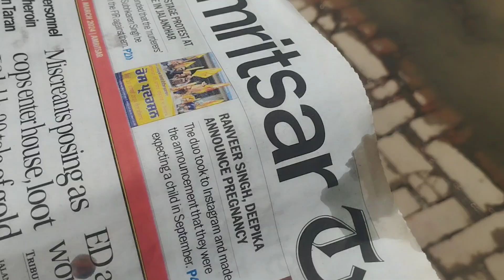ਵਾਹਿਗੁਰੂ ਦੀ ਕਿਰਪਾ ਨਾਲ ਕੋਠੀ ਦਾ ਲੈਂਟਰ ਵੀ ਪੈ ਗਿਆ🙏ਵੀਰਾਂ ਦੇ ਸੋਹਣੇ ਗੁੱਟਾਂ ਤੇ ਰੱਖੜੀਆਂ ਵੀ ਸਜਾ ਦਿੱਤੀਆਂ🌺💐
ਵਾਹਿਗੁਰੂ ਦੀ ਕਿਰਪਾ ਨਾਲ ਕੋਠੀ ਦਾ ਲੈਂਟਰ ਵੀ ਪੈ ਗਿਆ🙏ਵੀਰਾਂ ਦੇ ਸੋਹਣੇ ਗੁੱਟਾਂ ਤੇ ਰੱਖੜੀਆਂ ਵੀ ਸਜਾ ਦਿੱਤੀਆਂ🌺💐@gopisharanvlogs

This Channel Show-Punjabi Lifestyle, Punjabi Culture, Village Lifestyle, Indian Lifestyle, And Many Things||Thanq||

Gopisharanvlogs
Gopisharanvlogs Video
Gopisharanvlogs Vlog
Gopisharanvlogs New Video
Gopisharanvlogs New Vlog
Punjabi Vloger
Punjabi videos
Punjabi Vlog

Hit likes.